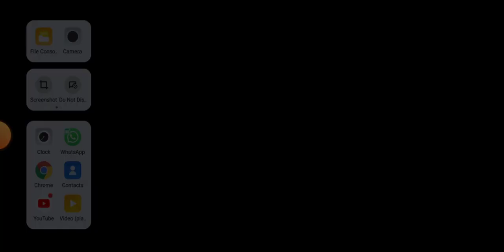how to play 1 vs4